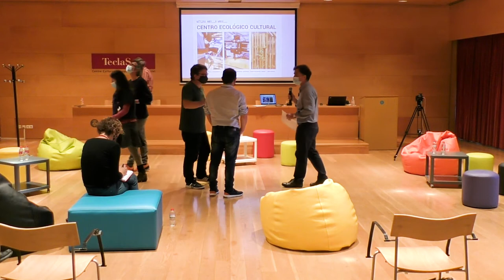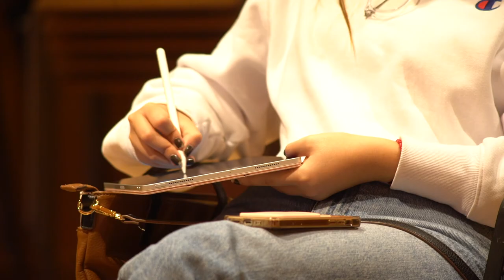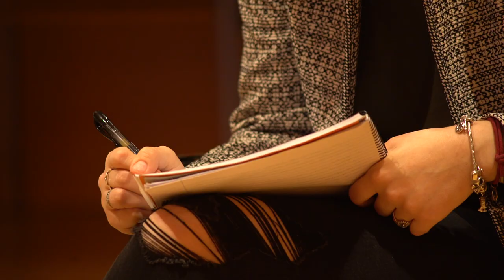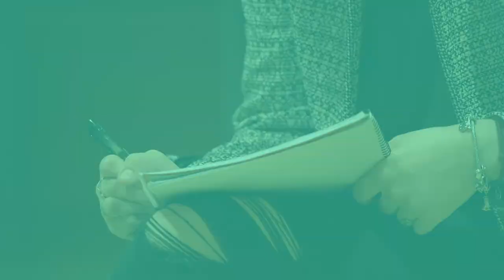A WEAVED PLACE: Artistic practices in public space / Prácticas artísticas en el espacio público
A dialogue that took place at Art Centre Tecla Sala, Hospitalet, on October 26, 2021, with the participation of  / Un diálogo que tuvo lugar en Centre d'Art Tecla Sala, L' Hospitalet, el 26 de octubre de 2021, con la participación de:

- Xavier Aparicio (Agencia de Desarrollo Urbano, Ayuntamiento de Hospitalet)
- Esteban Marín (Contorno urbano)
- Nevenka Pavic (La Gloria Factoría de Arte)
- Elvira Pujol, Joan Vila Puig (Sitesize)
- Claudio Zulián

The session was moderated by the A-Place coordinator / La session fue moderada por el coordinador the A-Place,  Leandro Madrazo